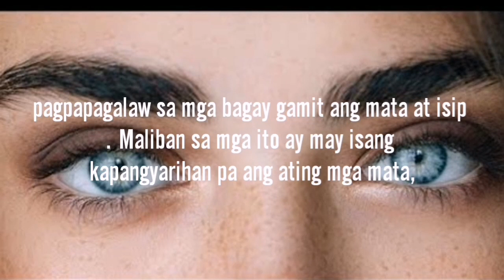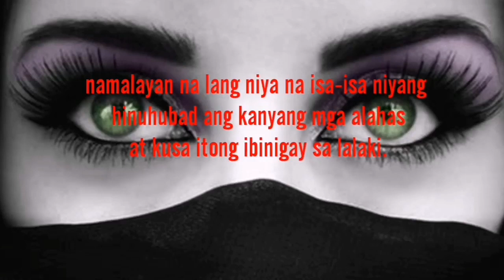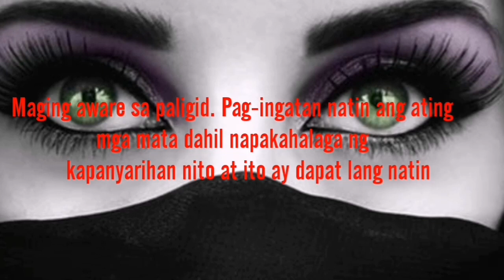Ang kapangyarihan ng mga Mata